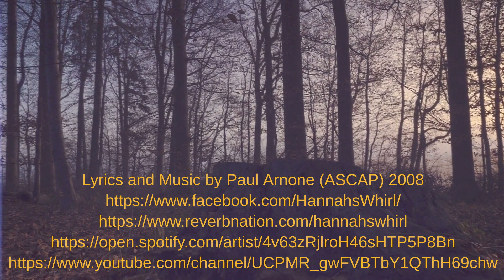Fire of Our Fears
Welcome to the 2nd edition of Movie Monday! Fire of Our Fears was written over a decade ago as a nod to the old adage "if you play with fire, you might get burnt".